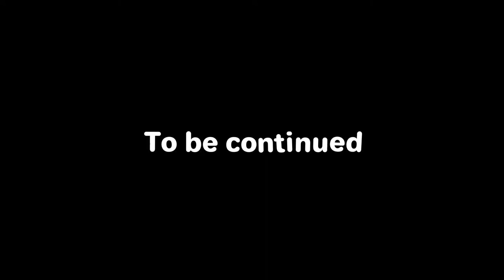LEARNING HOW TO PLAY RUST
I'm starting to get the hang of rust and learning new things! There's still a lot to learning to do, but we're getting somewhere!